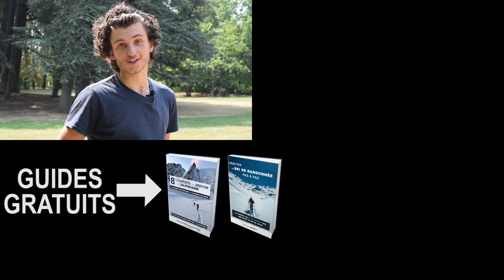Tuto : Faire un relais sur glace avec les Guides des Écrins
SOMMAIRE :

00:00 : Intro
00:45 : Enlever la neige pourrie
01:27 : Placer les broches
03:17 : Placer la sangle
08:23 : Votre cadeau

Guide de haute montagne : Johan Thuau
Cadrage : Pierre-Louis Bertrand